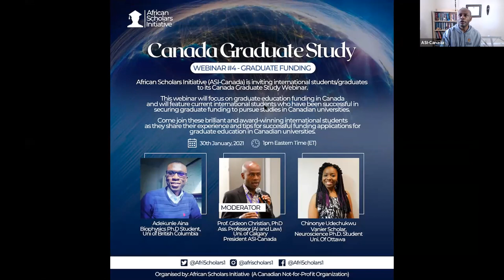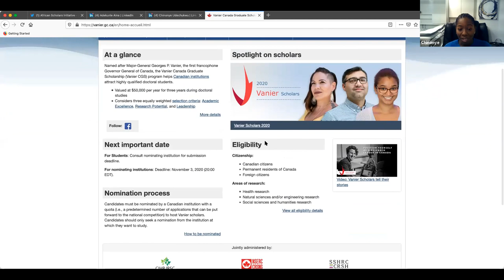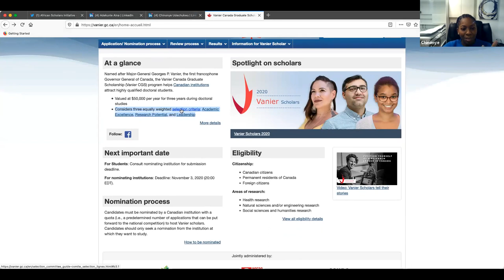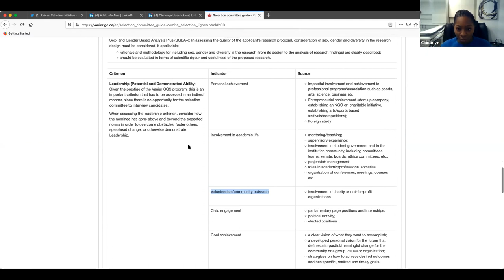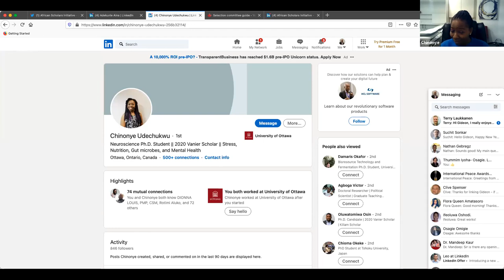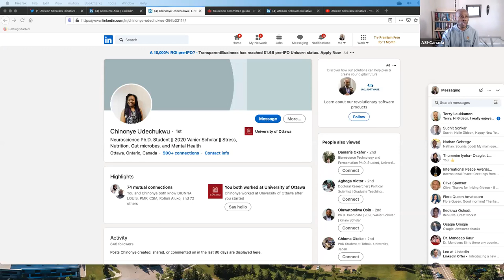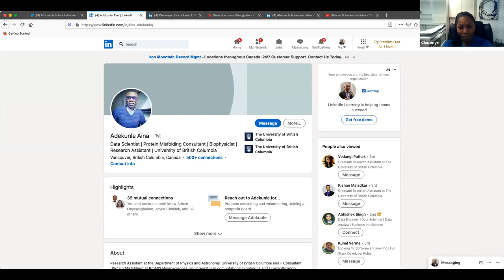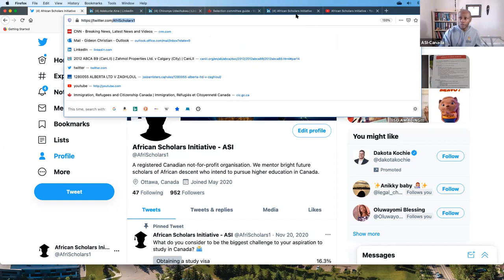ASI Canada Graduate Study Webinar #4 - Graduate Funding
This webinar focuses on graduate education funding in Canada and featured a panel of international students who have been successful in securing graduate funding in Canadian universities:
Chinonye Udechukwu, Vanier Scholar, Neuroscience Ph.D. Student, Uni. Of Ottawa;
Adekunle Aina, Biophysics Ph.D Student, Uni of British Columbia
Moderator: Prof. Gideon Christian PhD, President ASI-Canada.
Organised by: African Scholars Initiative (A Canadian Not-for-Profit Organization)